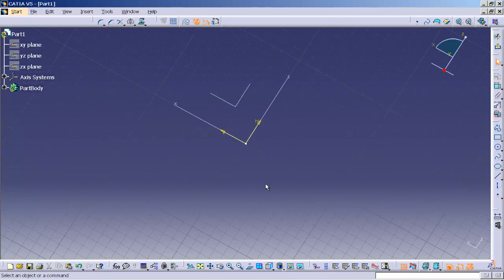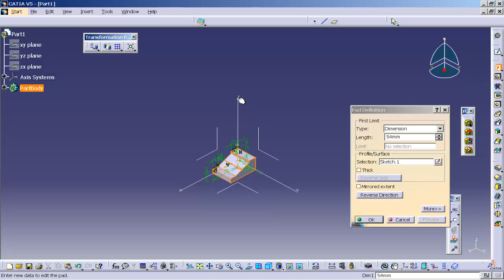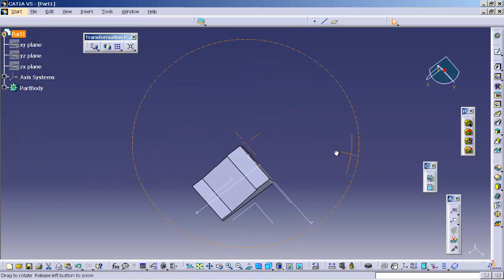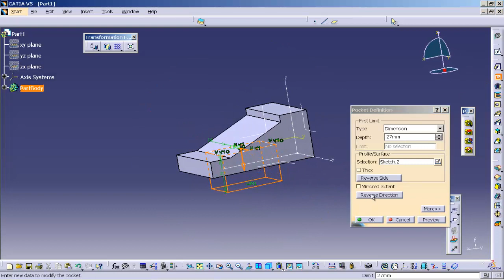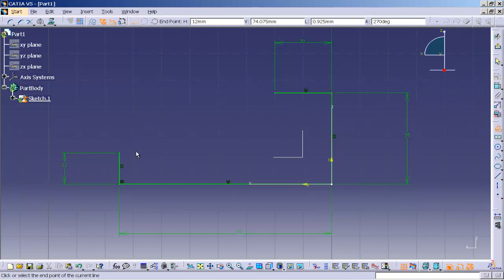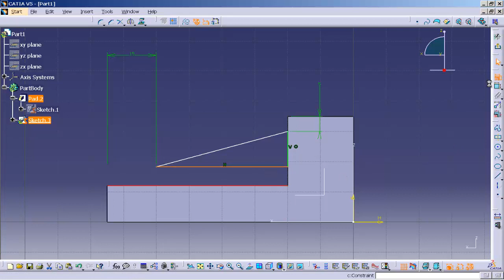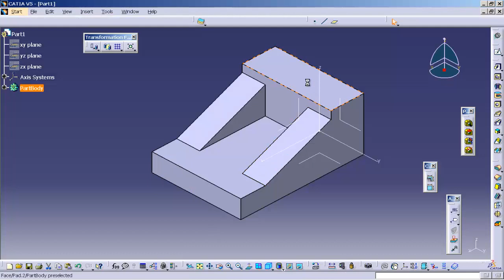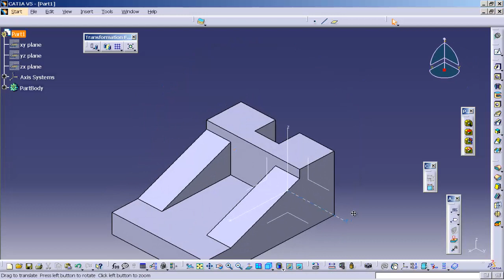CATIA for beginners #8| Catia school| CATIA V5 Basic| 2D into 3D Modeling Basic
CATIA V5 School
Examples of CATIA V5 for exercise.